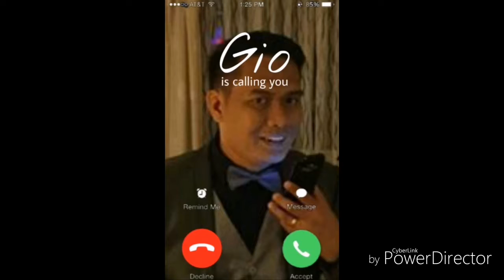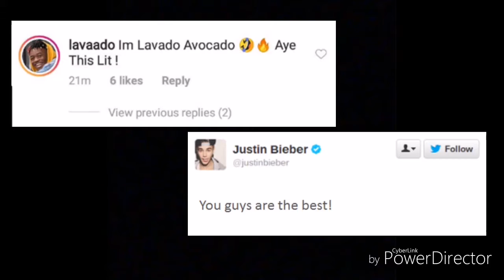Switch It Up Dance Challenge - ♥ Team April ♥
Super thanks to the following:
Choreographer and Directors: Saj Masangya and Jaime Atienza
Video Editor: Dan Eguia
Dancers: Team April and our kids

I'm proud of you, peeps! :)